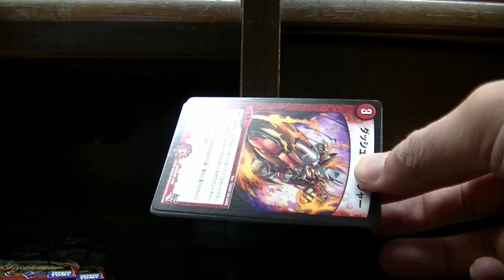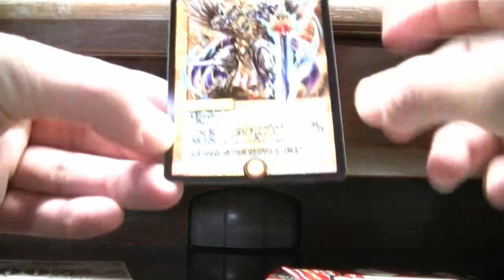デュエルマスターズドキンダム５パック開封動画ですｗ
ドキンダム開封